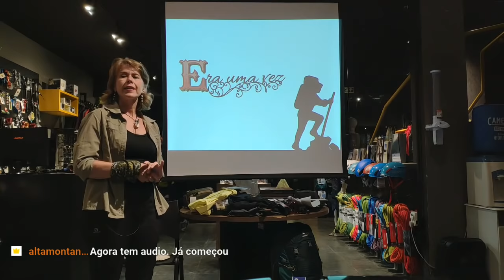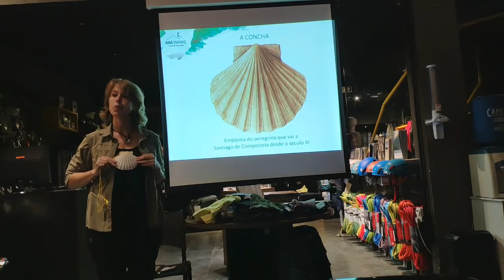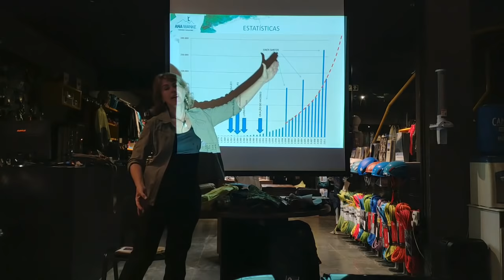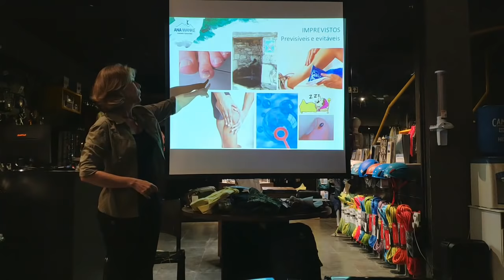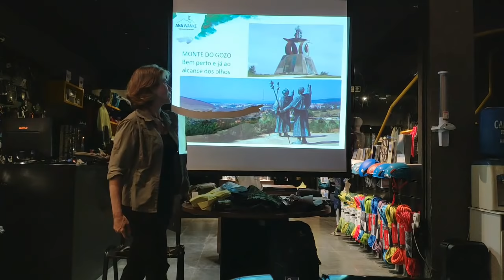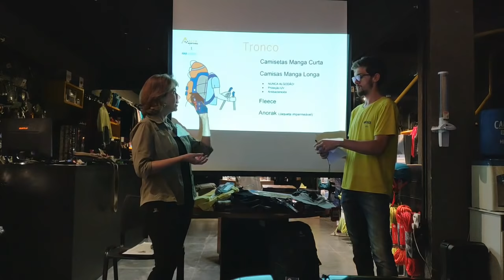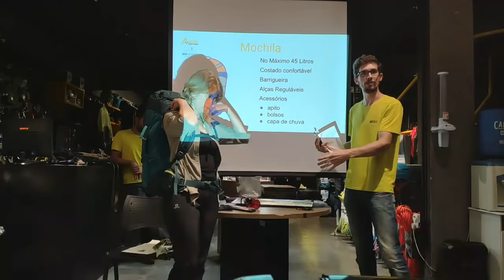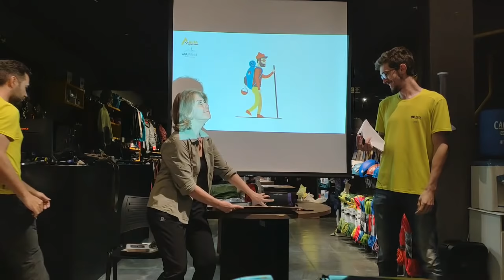Palestra - Caminho de Santiago: Como se Preparar, com Ana Wanke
Assista a palestra de Ana Wanke na Loja Alta Montanha, de como se preparar para o Caminho de Santiago.